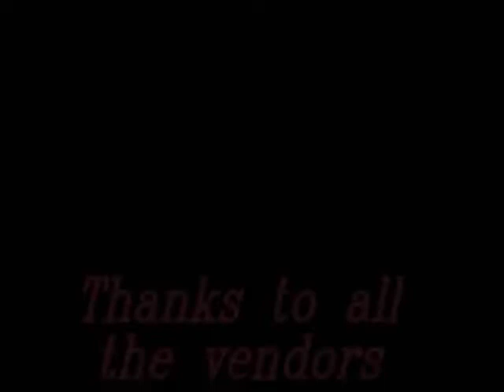Guido birthday video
Main montage video form the party in California